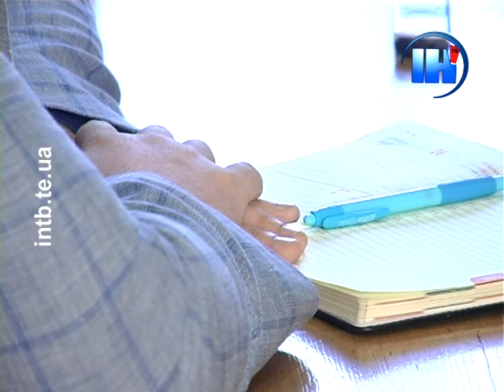Іло Глонті хоче зробити у Тернополі Парк інноваційного розвитку